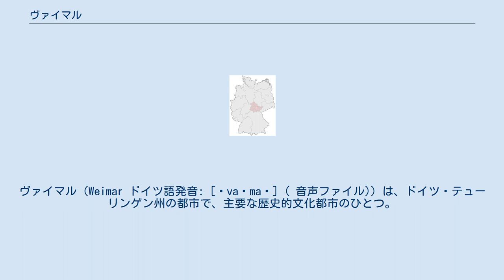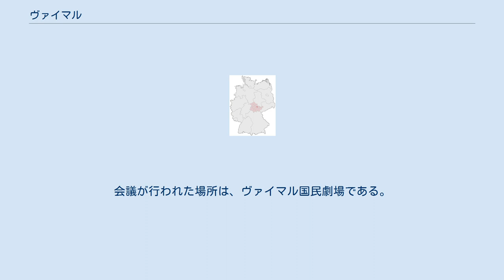ヴァイマル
ヴァイマル（Weimar ドイツ語発音: [ˈvaɪmaɐ] ( 音声ファイル)）は、ドイツ・テューリンゲン州の都市で、主要な歴史的文化都市のひとつ。
ワイマール、ヴァイマール、ワイマル、ヴァイマー、ワイマー、ウァイマーなどとも表記される。
慣用的に「ワイマール」と表記されることが多い。
 面積は84,27 km2、人口は約65,000人。
主な宗教はキリスト教プロテスタントルター派。
1999年には欧州文化首都に選ばれている。
 州都エアフルトから東に20キロメートルほどの平地に開けた町である。
ヴァイマルとは“聖なる泉”を意味する言葉といわれている。
東隣20キロメートルほどの離れたところには古い大学町イェーナがある。
 神聖ローマ帝国時代にはザクセン＝ヴァイマル公国（帝国解体後ザクセン＝ヴァイマル＝アイゼナハ大公国）の首都であった。
公国時代には、J.S.バッハが宮廷音楽家を務め、またゲーテが宰相として仕えたことで知られる。
市中心部には、ゲーテの旧邸宅がほぼ原型のままで保存されている。
ゲーテ旧邸宅から300mほどの場所にあるヴァイマル国民劇場は、ゲーテやフリードリヒ・シラーらが自作のオリジナル演劇作品を上演したドイツ古典主義関係の歴史的遺構である。
ここでは、いまでも現代の演出家による作品が公開され、オペラなども定期的に上演されている。
これらの建物は古典主義の都ヴァイマルの名で、世界遺産(文化遺産)に登録されている。
ほかヴァイマルにはヘルダーの旧宅などがある。
 国民劇場の正面向かい側には、広場をはさんでバウハウス博物館がある。
周辺には、グロピウスの主宰したバウハウスの旧校舎（現在バウハウス大学・ヴァイマル校舎）およびヴァイマル市民会館などバウハウス関係の建築物が点在する。
これらのうち3件の建築物がヴァイマルとデッサウのバウハウスとその関連遺産群の一部として、1996年に世界遺産(文化遺産)に登録されている。
 ヴァイマルは、第一次世界大戦後の1919年に憲法制定会議が行われた地として知られている。
会議が行われた場所は、ヴァイマル国民劇場である。
ここで制定された憲法をヴァイマル憲法（Weimarer Reichsverfassung、ワイマール憲法）、この憲法に基づいた1919年から1933年までのドイツ共和国をヴァイマル共和国（Weimarer Republik、ワイマール共和国）と呼ぶ。